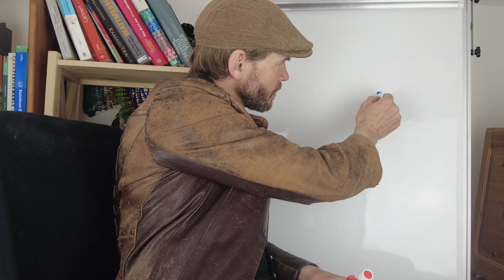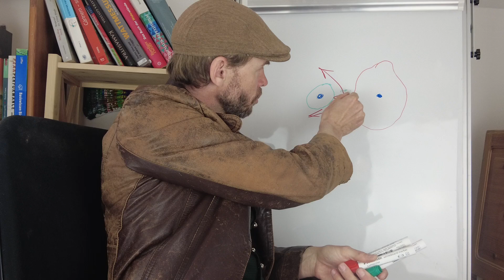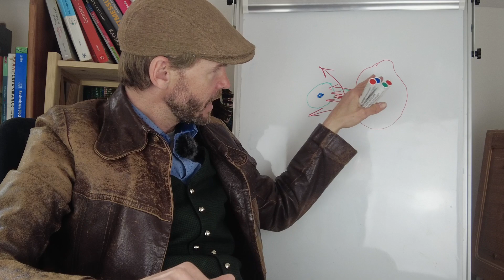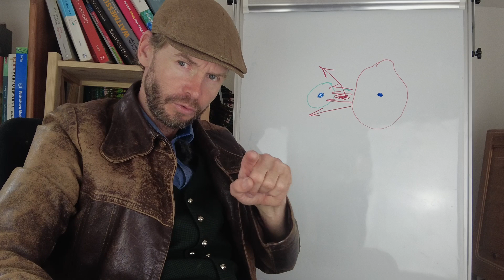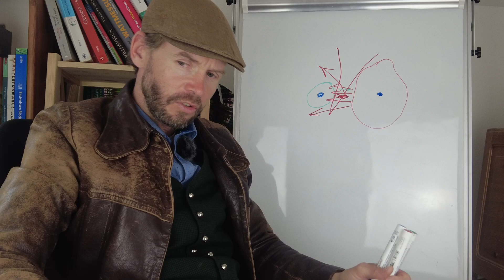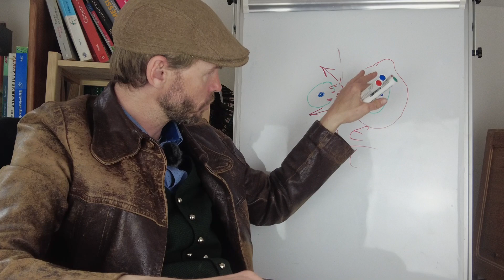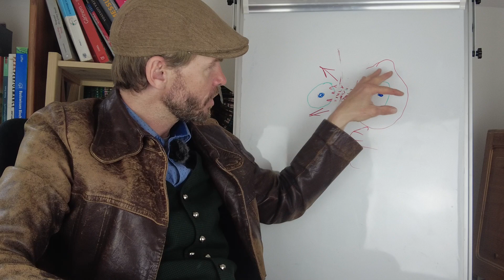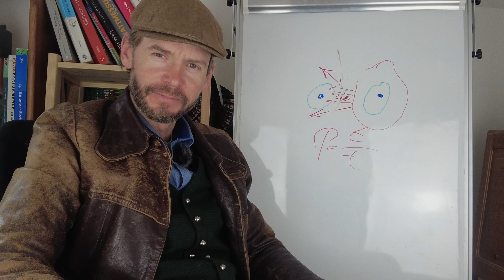Grenzenlos!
Ist grenzenlos zu sein wirklich immer so gut? Warum das hin und wieder und gerade bei dir auch hinderlich sein kann, zeig ich dir in diesem Video!